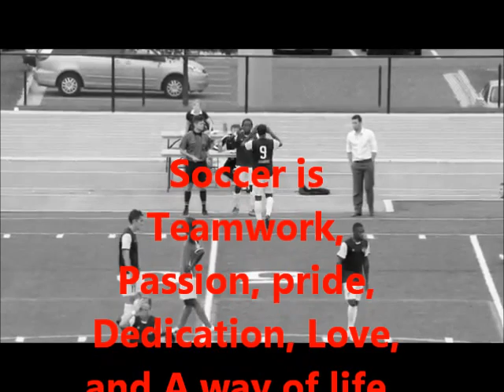Joel Musa #2 professional soccer highlight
Professional soccer in the American Soccer League